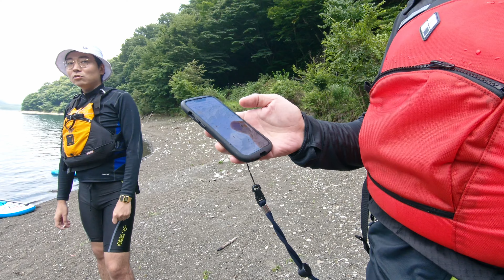[VLOG ] SUPを漕いで本栖湖横断ツアー 「あわやキャスト・アウェイ」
某日のVLOG
男中田のアテンドで本栖湖をSUPで横断

▼Music
Troye Sivan X Alessia Cara - WILD (Young Bombs Remix) by YOUNG BOMBS

Rozes - Burn Wild (Young Bombs Remix) by Panda Music